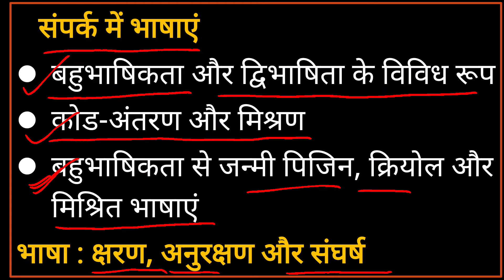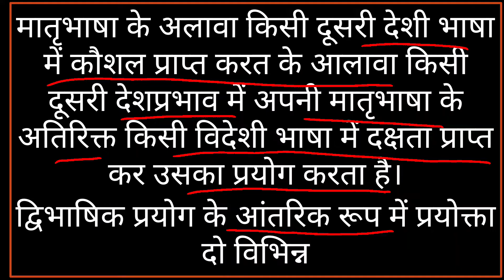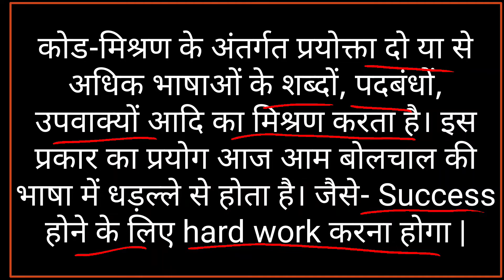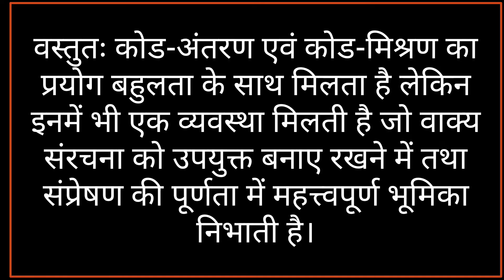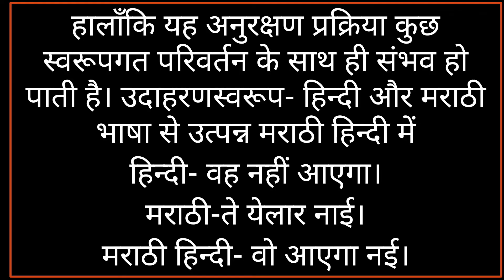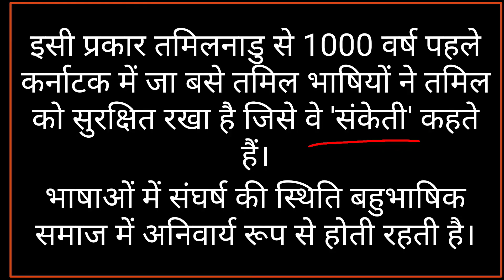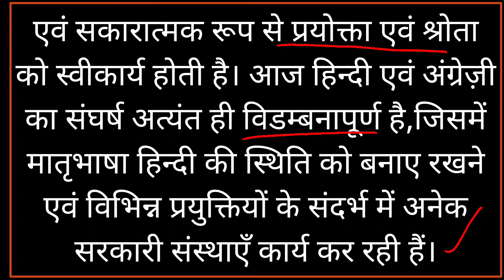MHD 7 CHAPTER 6 समाजभाषाविज्ञान : भाषा और समाज | SAMAJ BHASHA VIGYAN I BHASHA AUR SAMAJ I PART 2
MHD 7 CHAPTER 5 चाॅम्स्की तथा रूपांतरण-निष्पादन व्याकरण CHOMSKY TATHA RUPANTARAN NISPADAN VYAKARAN
 IMPORTANT QUESTION ANSWERS | IGNOU

mhd 7  भाषा विज्ञान और हिंदी भाषा
mhd 7 chapter 3 भाषा विज्ञान की पाश्चात्य परंपरा
तुलनात्मक भाषा विज्ञान
ऐतिहासिक भाषा विज्ञान
भाषा परिवर्तन के प्रकार
भाषा विज्ञान का अर्थ
संरचनात्मक भाषाविज्ञान
सस्यूर का भाषा चिंतन
ब्लूमफील्ड की भाषा संबंधी मान्यता
भाषा वैविध्य
समाजभाषाविज्ञान
भाषा और बोली
भाषा के सामाजिक स्तर भेद
बहुभाषिकता और द्विभाद्विभाषिकता  के विविध रूप
कोड अंतरण और मिश्रण
बहुभाषिकता में जन्मी पिजिन,  क्रियोल और मिश्रित भाषाएं
भाषा रक्षण अनुरक्षण और संघर्ष
भाषा और सामाजिक संदर्भ
संबोधन के शब्द
नाते रिश्तेदारों के लिए प्रयुक्त संबोधन